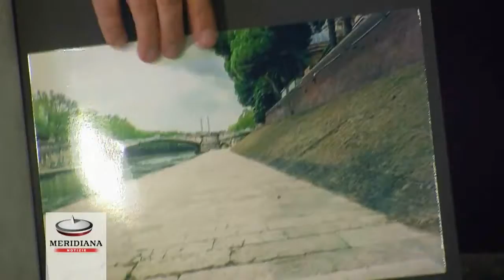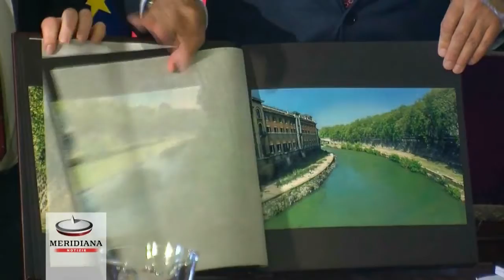Dopo l'Isola Tiberina per le coop sociali arrivano fondi regionali per pulire gli argini del Tevere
Roma Capitale, Regione Lazio e Cooperative sociali insieme per ripristinare il decoro degli argini del Tevere nel tratto del fiume che attraversa il centro storico. A partire da oggi, e per 20 giorni lavorativi, le coop aderenti a Legacoop Sociali Lazio, Federsolidarietà Lazio di Confcooperative e Agci Solidarietà Lazio puliranno le banchine e i muraglioni del fiume da rifiuti e detriti per un intervento che sarà a cura degli operatori delle cooperative sociali di tipo "B" con mezzi e supervisione dell'Ama